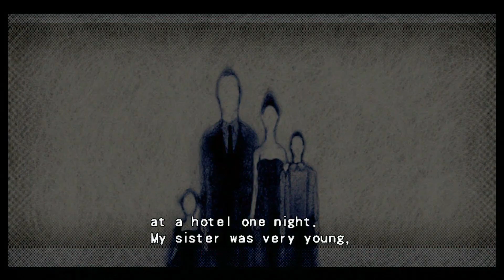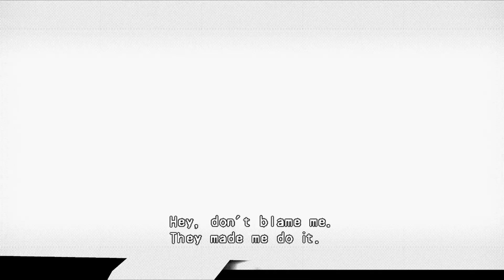Firefighter F.D.18 - All Story Cutscenes (16/9 | no letterbox)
All story cutscenes in F.D.18 mostly for my quick personal artistic reference.